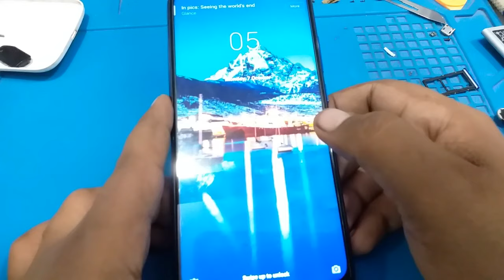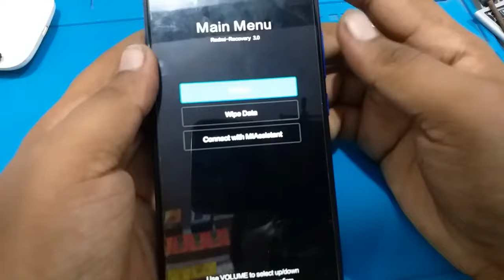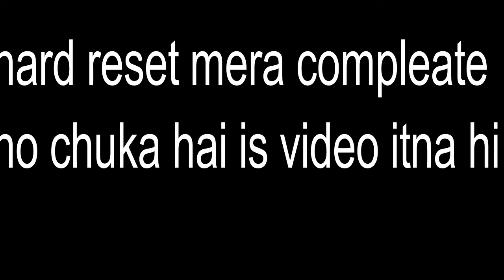Redmi Note 7 & 7pro (M1901F7I) Hard Reset | Pattern Unlock | Face Lock Remove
नमस्कार दोस्तों आज  में मै आपको बताऊंगा की Redmi Note 7 & 7pro (M1901F7I) Hard Reset कैसे करे

mi resdmi note 7 hard reset pattren lock unlock
mi redmi pin lock unlock

Rohit Mobile

कम्पलीट मोबाइल सलूशन
Your Quaries -
1) vlog.
2)vlogger.
3)blogs
4)vlogs
5)hindi vlog
6)vlog in india
7)indian vlogger
8)Deshi vlogs